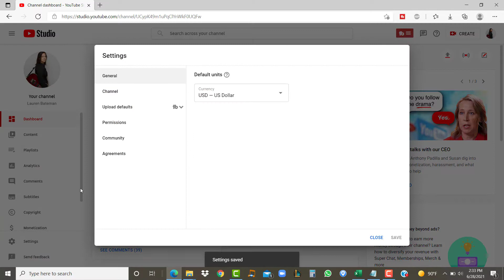Dealing with HATERS & Using it to Create MORE ENGAGEMENT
Dealing With HATERS & NEGATIVE comment on YouTube ✅Grab my FREE YouTube training - In this video, I'm going to taking about dealing with haters and negative comments on YouTube. While I know this can be super hurtful, getting haters on YouTube is actually a good thing. I go over how you can turn this into more engagement for you channel.

Dealing with Haters on YouTube Chapters:

0:00 - Intro - My experience with Haters on YouTube
0:51 - How to deal with Haters on YouTube
1:37 - BEST response to negative comments on YouTube
2:15 - How use haters to INCREASE engagement

Lauren :)

Lauren Bateman is a participant in the Amazon Services LLC Associates Program, an affiliate advertising program designed to provide a means for sites to earn advertising fees by advertising and linking to Amazon.com. If you enjoyed my dealing with haters on YouTube, consider purchases from the above links as the help support this channel.